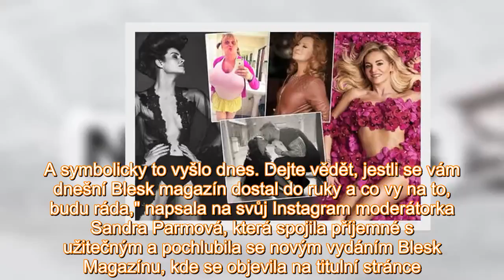Všechno nejlepší ženy, přejí celebrity! Rolins s Hrubešovou se svlékly a Bílá se muchlovala!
„Ukažte světu, jak krásné jste zvenčí i zevnitř, že se dokážeme prát jako lvice, ale zároveň být křehké jako kytičky! A hlavně... Buďme tu jedna pro druhou! Protože: WHO RUN THE WORLD? GIRLS!"  zak